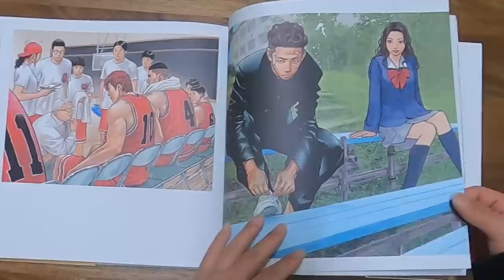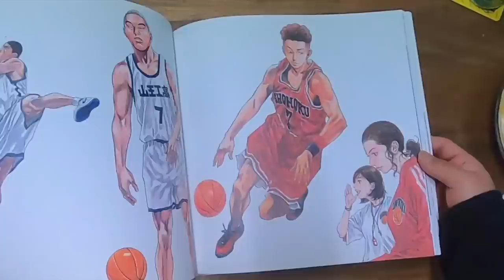[더 퍼스트 슬램덩크 후유증] 일러스트 화보집을 사다 | Slam Dunk Illustrations. 2 Plus Unboxing